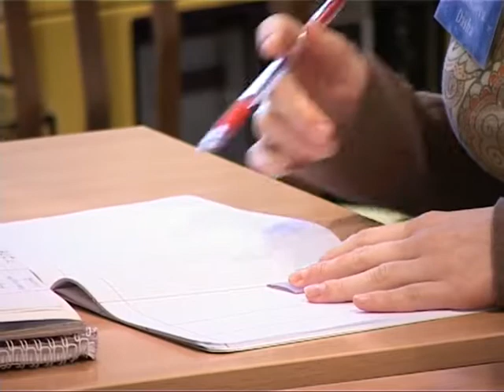МЕБИ Дон Крам и Герри Мейер "Царство Божье" Урок 7